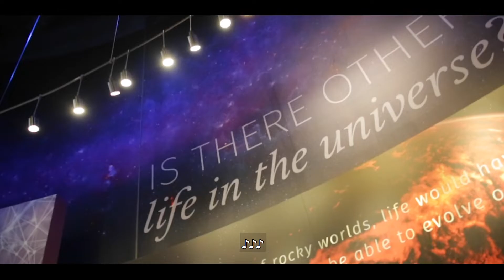Muslim Sheroes of Minnesota - Nadia Abuisnaineh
Meet Nadia, Solar System Ambassador! As a visibly Muslim woman teaching the public about NASA's space exploration programs, Nadia lives her life at the intersection of science and faith.